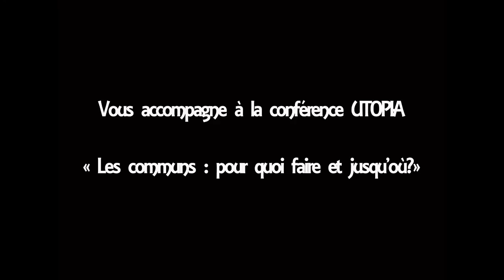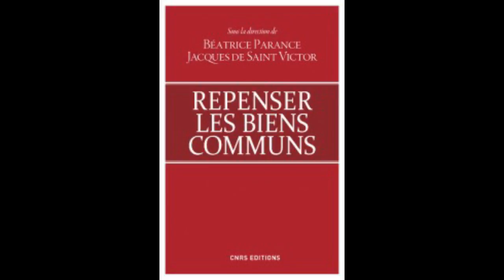Commun(s) - Partie 2 - Repenser le droit des communs avec Béatrice Parance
Devenons Citoyens vous emmène à la conférence du Mouvement Utopia, "Les communs, pour quoi faire et jusqu'où?"
Ici, Béatrice Parance (professeure de droit à l'université Paris 8) nous propose un bref historique du droit des communs et des biens communs avant de faire un état des lieux du droit des communs.